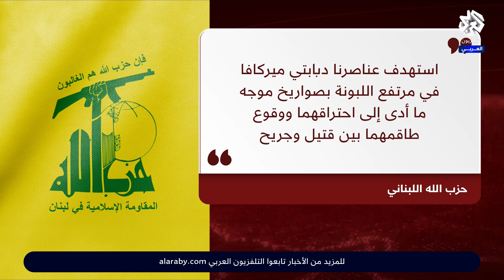حزب الله: استهدفنا دبابتي ميركافا في مرتفع اللبونة وأوقعنا طاقمهما بين قتيل وجريح